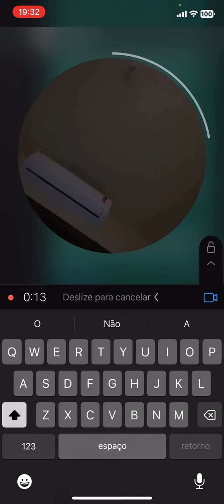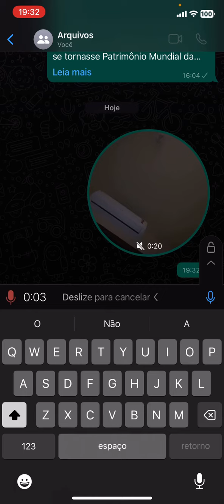Whatts atualiza e é possível mandar vídeos junto com o áudio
Entenda como funciona.